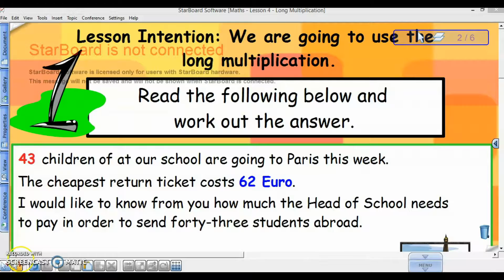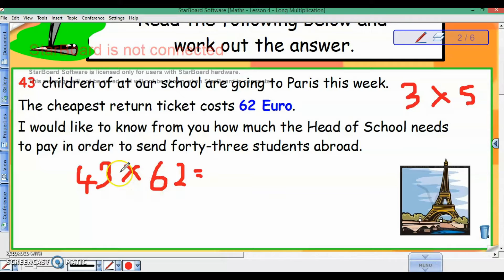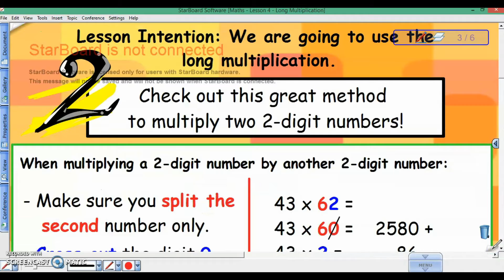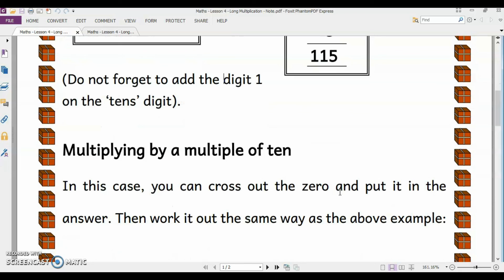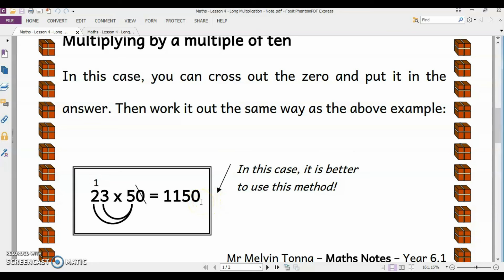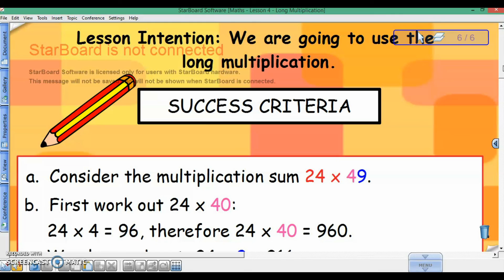Lesson on Demand - The Long Multiplication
Lesson on how to multiply two two-digit numbers.